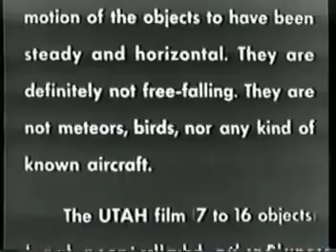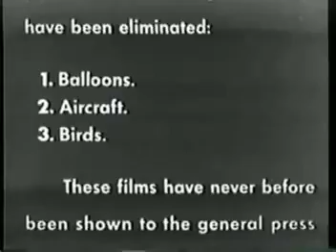RARE UFO REPORT 1950's | Montana, Utah UFO's. 50's Mass UFO Sighting! WTF?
RARE UFO REPORT 1950's | Montana, Utah UFO's. 50's Mass UFO Sighting! WTF? RARE UFO .